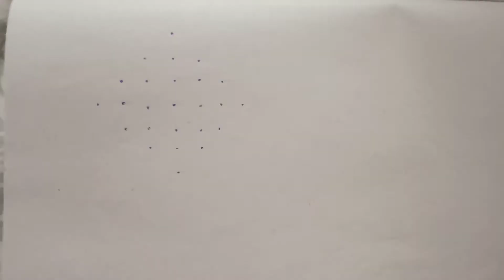#22.5 Kolam Designs With 7_1 Dots|7చుక్కల మెలిక ముగ్గులు|Easy Rangoli Designs.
Tanvi Reddy
simple sikku kolam designs